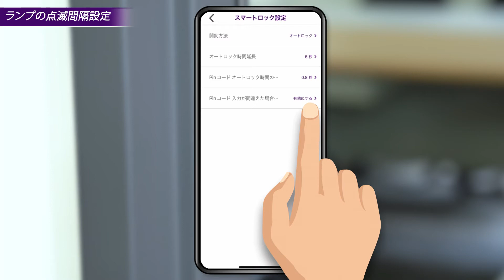C160 Smart CylinderLock - 暗証番号の登録方法｜WAFERLOCK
WAFERLOCK (ウェハーロック)C160・スマートロック・シリンダー錠・ピッキング対策・対応扉厚：30-45ｍｍ・後付け・IP68防水防塵・補助錠・アプリ・ICタグキー(MIFARE/FeliCa)・ICカード(MIFARE/FeliCa)・PINコードで解錠・防犯・工事不要

【防犯性が高い&取付簡単】工事不要の後付け型シリンダーロックで、取り外すのも簡単です。MIWA-LA/LSP対応扉厚:30-45(mm)
【IP68】高い防水防塵タイプなので、雨に濡れることが心配しなく、室外利用にもおすすめです。
【3つの解施錠方法】アプリ操作、ICカード（タグキー）、暗証番号で施解錠できます。
【遠隔操作可能】アプリで外出先から解錠権限をシェアすることも可能ですので、家族がカギの持ち忘れ、友達などが家に来た場合は役に立ちます。
【適用場合】家庭、学校、体育館、旅行、ロッカー、会社、倉庫などに適用可能です。

00:08 WAFERKEYアプリで設定。
00:35 C210　PINコードの組み合わせ設定
01:03 ランプの点滅間隔設定
01:33 ユーザーマニュアル

WAFERLOCKへようこそ。
WAFERLOCKは、台湾でNo.1のスマートロックブランドです。
30年以上にわたるRFID技術の専門知識で、セキュリティとアクセスコントロールに向けた製品とソリューションを提供しております。私たちは、シンプルで安全でありながら、先進的な技術によって人々の生活や仕事を効率化することに取り組んでおります。

WAFERLOCKの詳細については、以下をご覧ください。